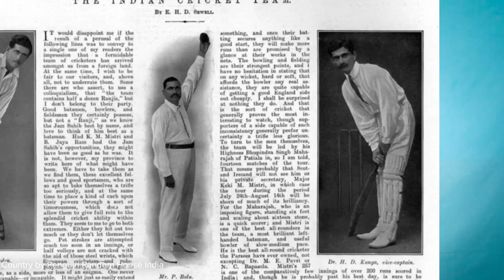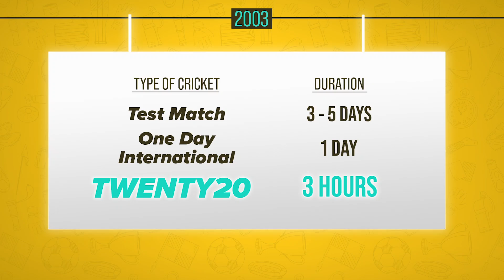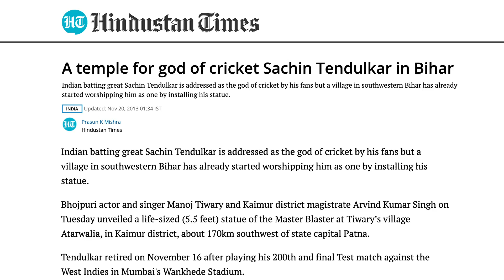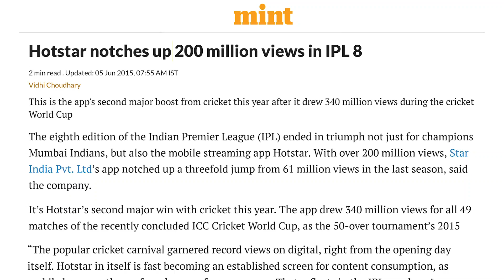Why Is India Obsessed With Only Cricket? | BuzzFeed India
Cricket is the only sport that has managed to gain such massive popularity in India. Indians flock to their TV screens when it's IPL season or even if there's just a T20 match. How did a sport leftover from colonisation seep into our culture so deeply and effortlessly?